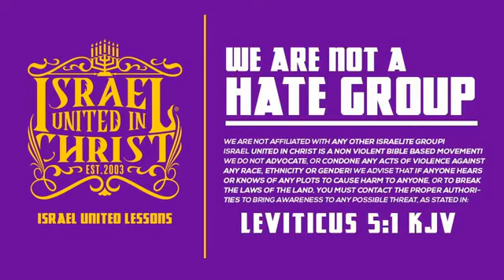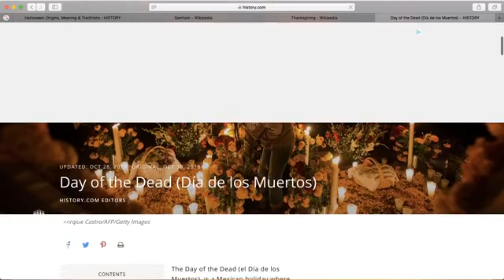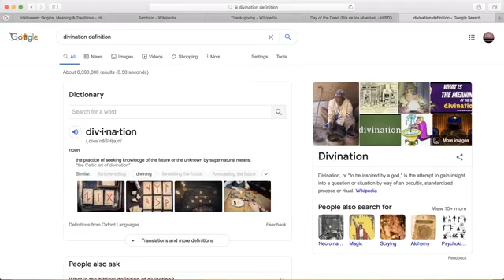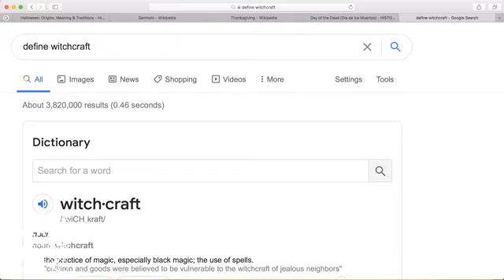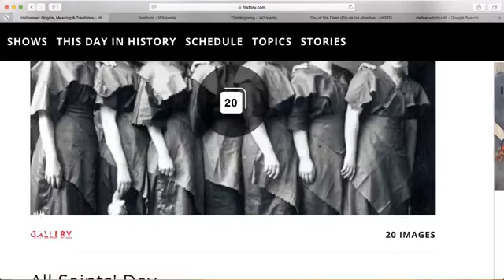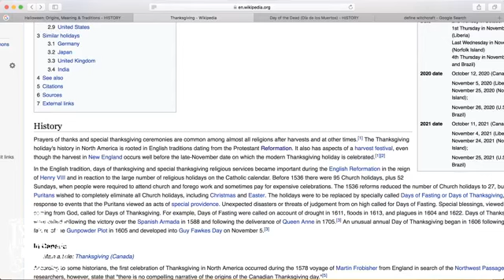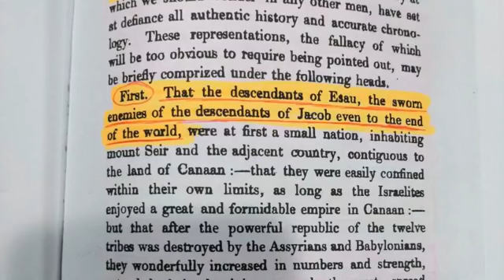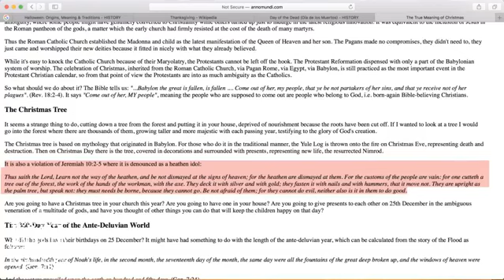StayStrong, Tis The Season